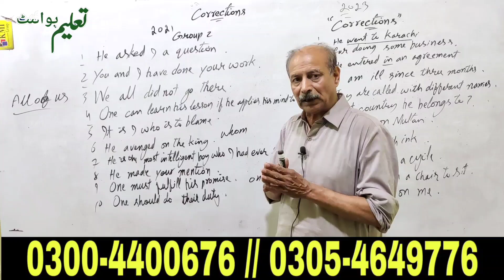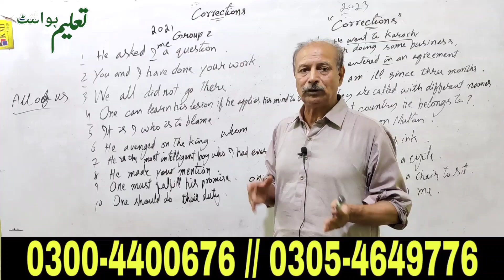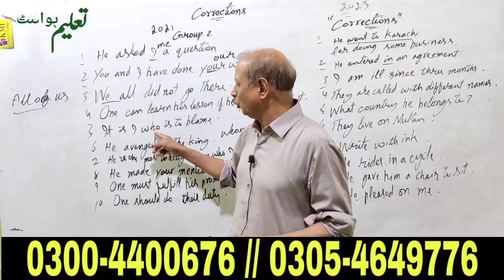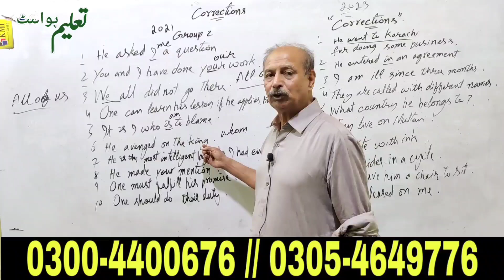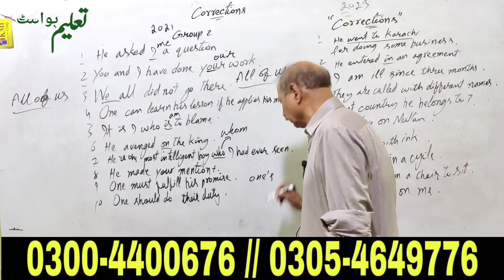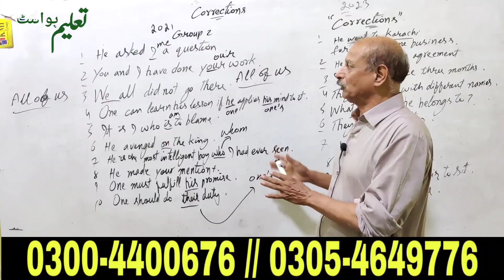BA English Part 2 | Correction Guess | Tricks For Students | Prof Tanveer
About Roll Number Slips
Matric 9th / 10th
Intermediate 11th / 12th
Bise Lahore
Bise Sahiwal
Bise Faisalabad
Bise Sargodha
Bise Multan
Bise Gujjranwala
Bise Rawalpindi
Kpk Board
Punjab Board
Sindh Board